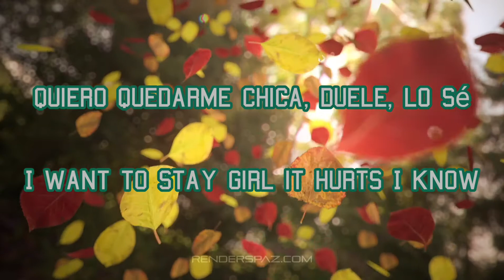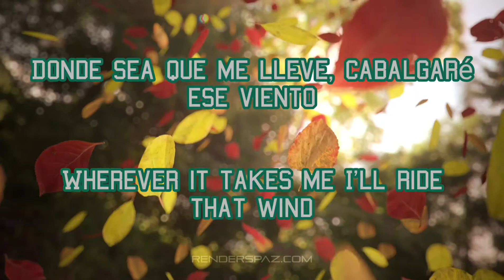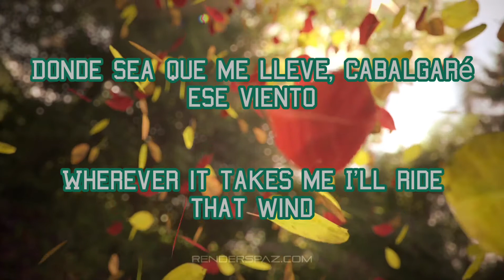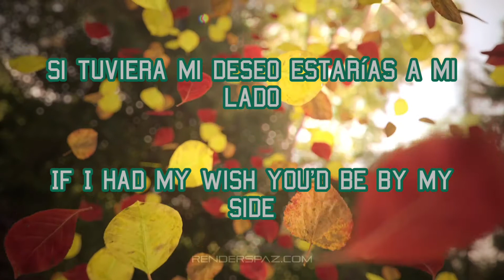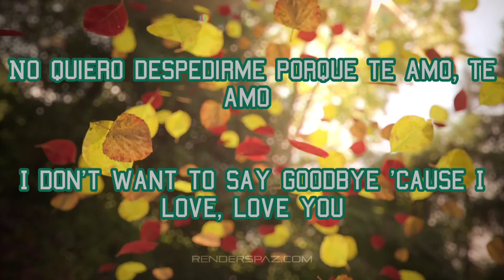That Time Of Year - Sub Español E Inglés // Vinnie Vincent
Vinnie Vincent “That Time Of Year” sub español e inglés

Subtitulado por Ángel Mauricio
Álbum: All System Go